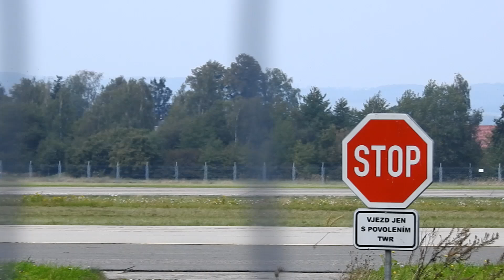dny NATO 2017 prilet B-52 & B-1B Lancer 1080pHD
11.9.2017 Přílet amerických strategických bombarérů B-52 a B-1 na Dny NATO 2017 v Ostravě & Dny Vzdušných sil AČR.